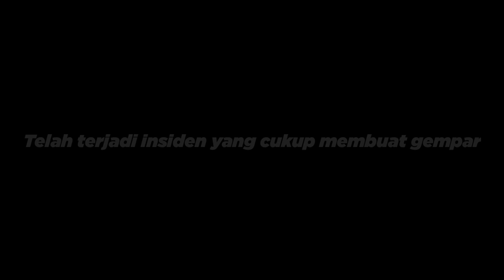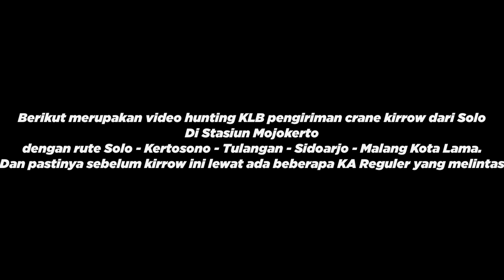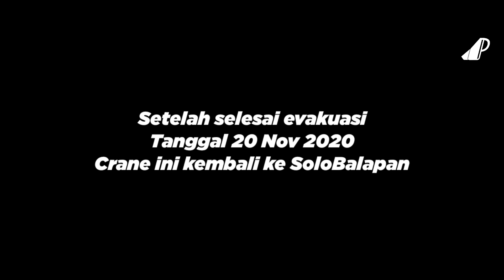MOMENT KIRIM RANGKAIAN CRANE KIRROW GUNA EVAKUASI ANJLOK AN KERETA API GAJAYANA DI MALANG KOTA LAMA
Hari ini saya akan upload, video Kirim Rangkaian Crane KIRROW dari Solobalapan ke Malang guna evakuasi rangkaian cadangan Gajayana yang anjlok di Emplasemen Stasiun Malang Kota Lama pada tanggal 18 November 2020 kemarin. Seperti apa videonya? tonton terus video ini sampai selesai!